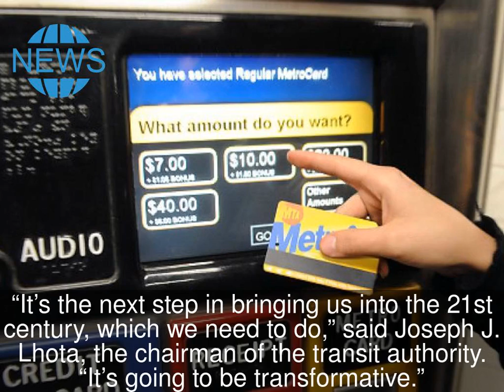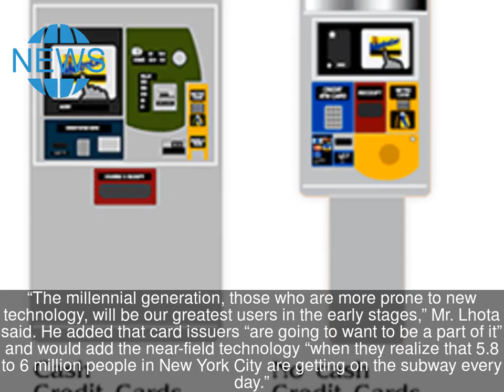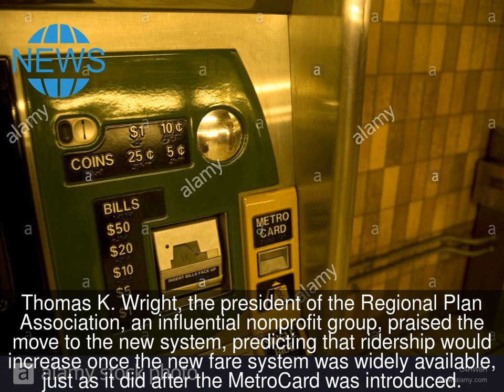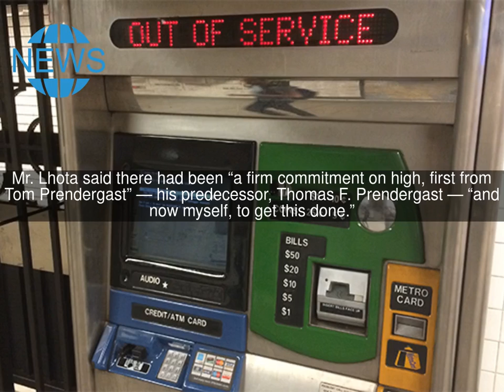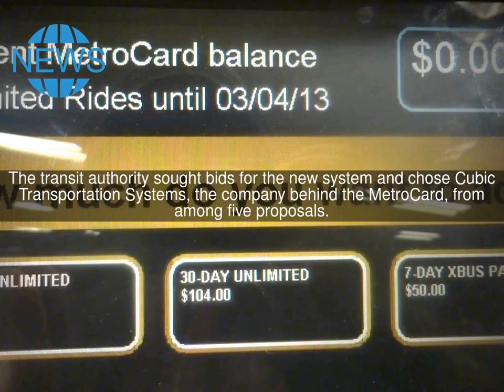New York to Replace MetroCard With Modern Way to Pay Transit Fares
New York City’s transit system took a significant step on Monday toward replacing the MetroCard with a more modern way for passengers to pay fares — by waving cellphones or certain kinds of credit or debit cards at turnstiles in the subway or fareboxes on buses.